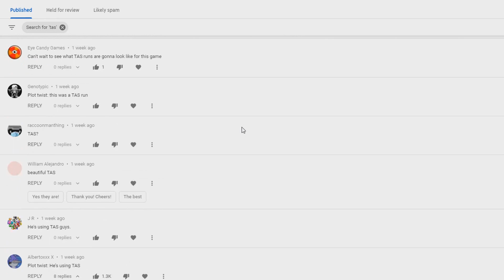Addressing the Accusations.. (Lego Mario Speedrun)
joke video/channel update. TAS = Tool Assisted Speedrun

also I rock back and forth a lot in this video for some reason